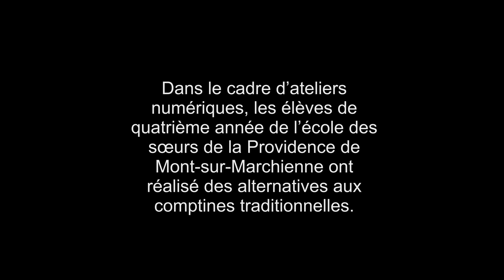Comptines altérées de la Classe de Mr Ludovic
Dans le cadre d’ateliers numériques, les élèves de quatrième année de l’école des sœurs de la Providence de Mont-sur-Marchienne ont réalisé des alternatives aux comptines traditionnelles.